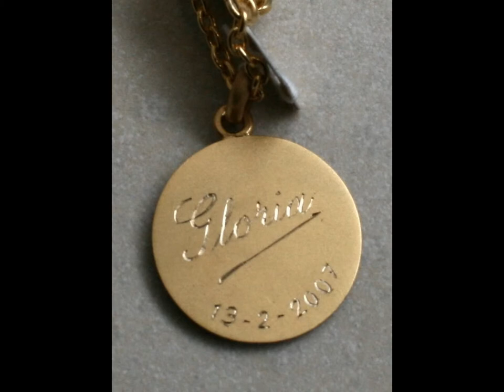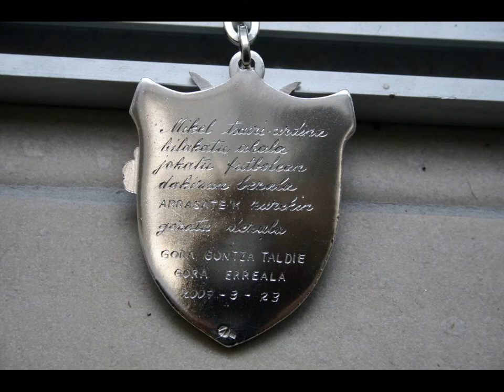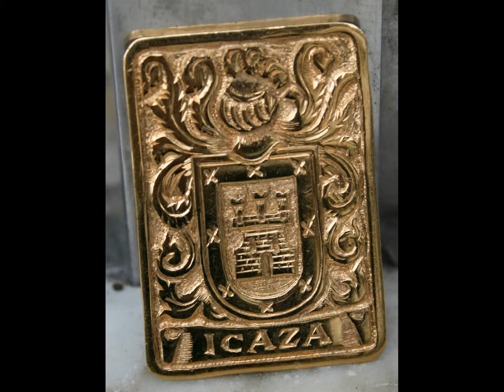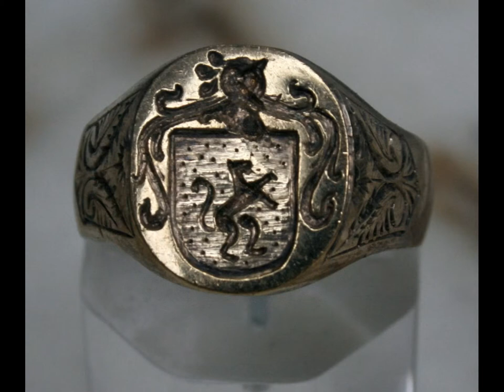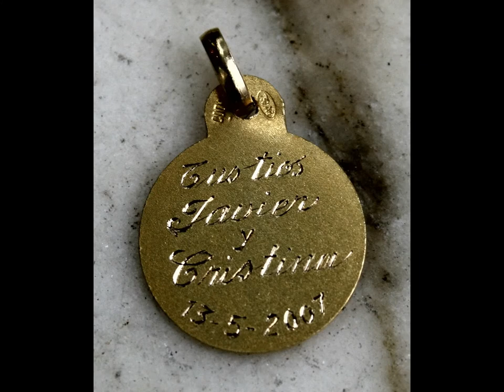grabados joyeria a mano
grabados de joyeria elaborados a mano